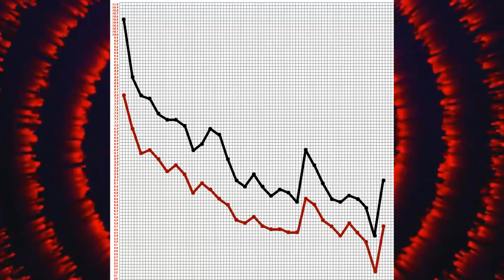Guess Who's The Least Popular Who? It's Jodie!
The final ratings for The Power Of The Vagina Of The Doctor are out. And The Thirteenth Doctor is officially the least popular Doctor ever.

Background – Red Spiral by Tunnelmotions